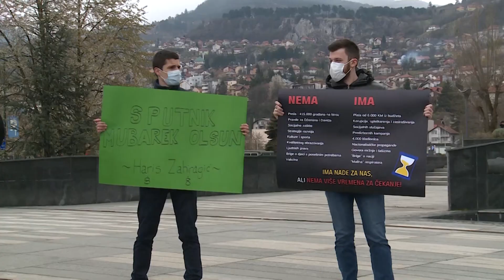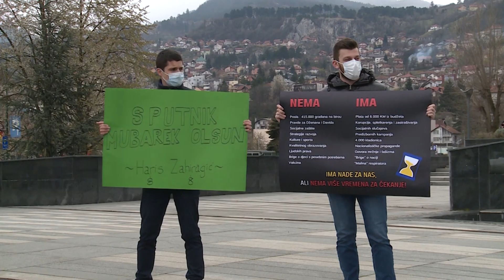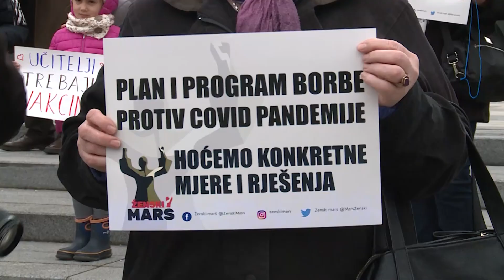Sarajevo: Protest zbog vakcina - traže smjenu Savjeta ministara 17.04 2021.